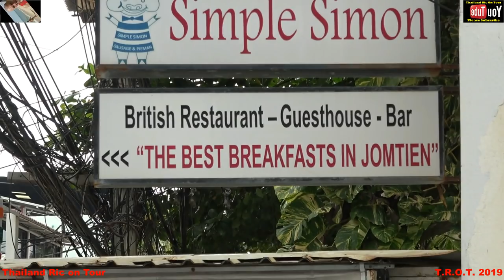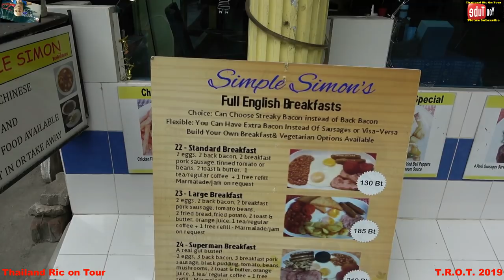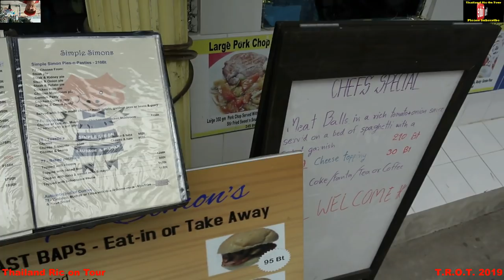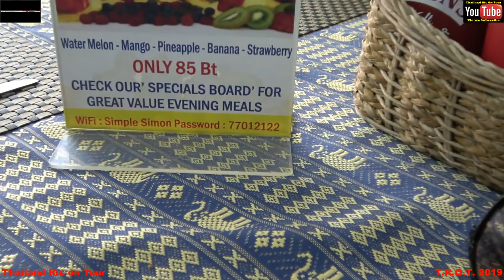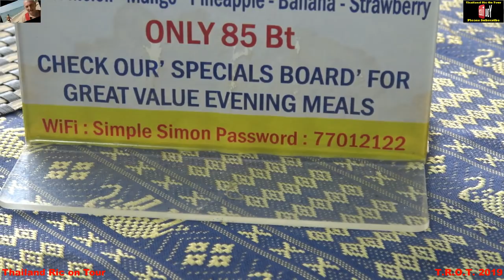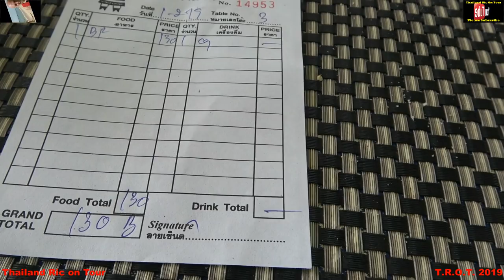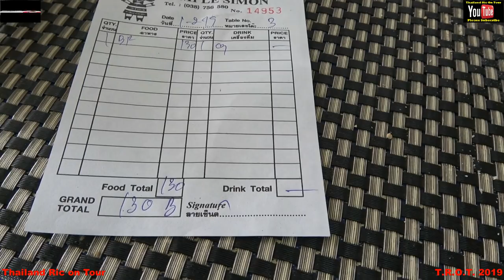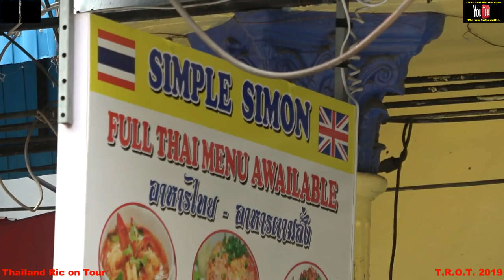SIMPLE SIMONS FULL ENGLISH BREAKFAST 130 Baht SOI 5 JOMTIEN PATTAYA THAILAND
Touring Thailand and bringing you fun and exciting videos and food reviews from mostly around Pattaya hope you enjoy them. Ric.
Simple simons in Soi 5 jomtien offer a proper full english breakfast for only 130 baht. 2 saussages, 2 bacon, 2 eggs, 2 tin tomatoes, 2 toast with butter, orange juice and tea or coffee for the crazy price of £3.14p. It comes with a very fast friendly service. They have all the British sauces like Hinze and Sarsons. They also offer thai and Chinese food. I really do rate the food at Simple Simons